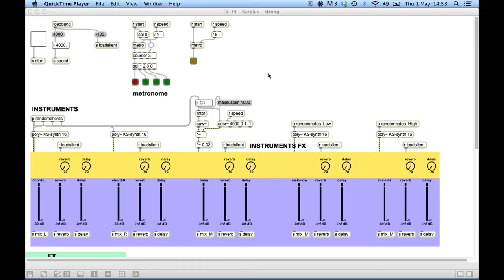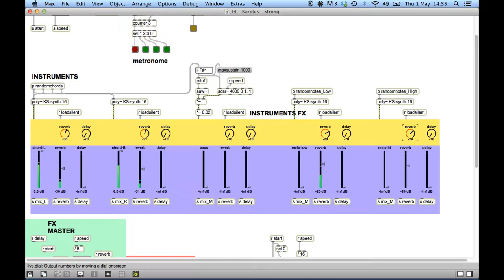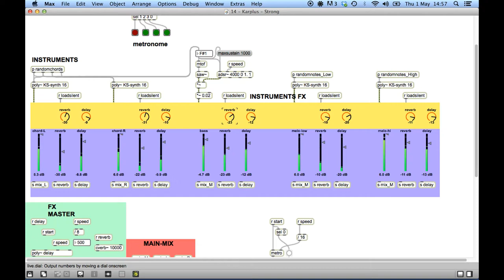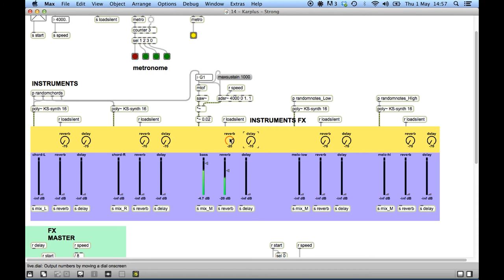MaxMSP Karplus-Strong random music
In this MaxMSP patch I programmed chords and notes that always match together, but are randomly chosen.
I only control the volume, effects and tempo.

The string sounds are made with the Karplus-Strong string synthesis algorithm.